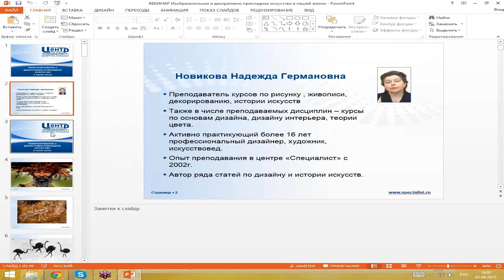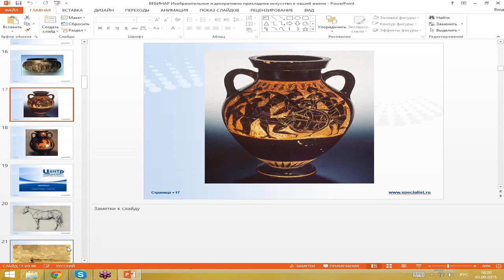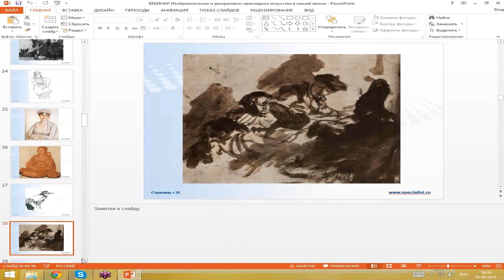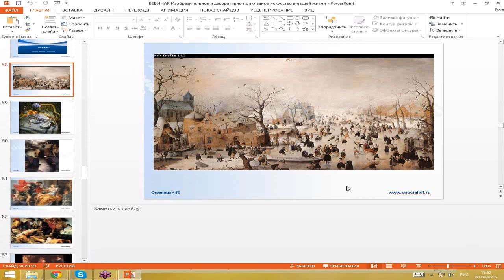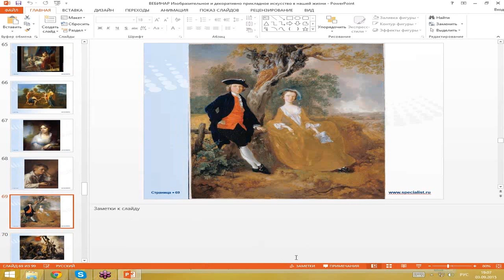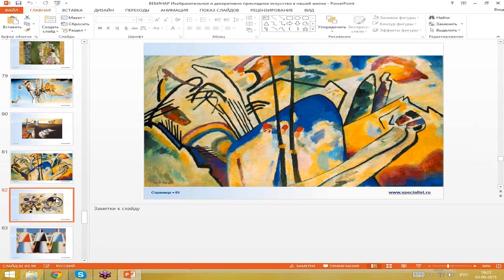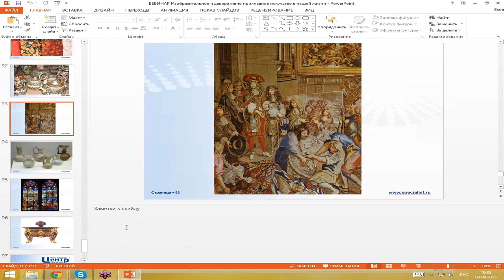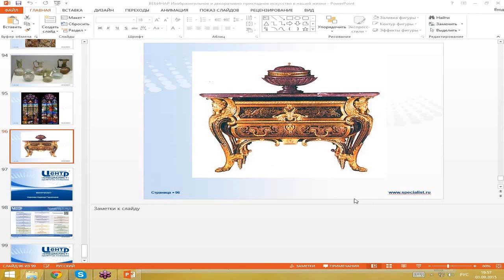Изобразительное и декоративно-прикладное искусство в нашей жизни.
Рисунок – язык, доступный всем. Это средство общения с окружающим миром и способ украсить нашу жизнь. На занятии Вы познакомитесь с изобразительными возможностями графики, живописи, декоративно-прикладного искусства.